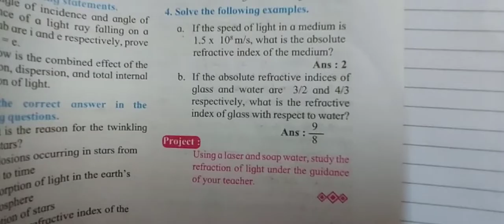Standard 10, Refraction of Light